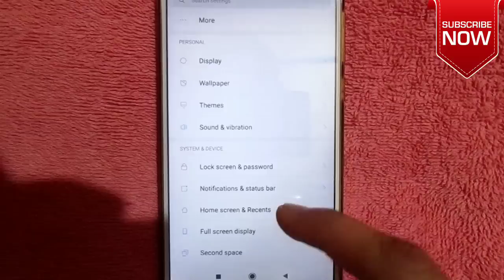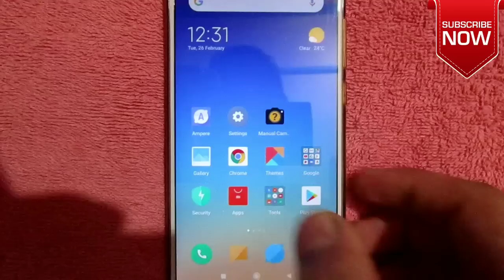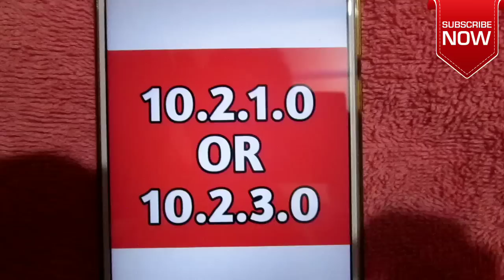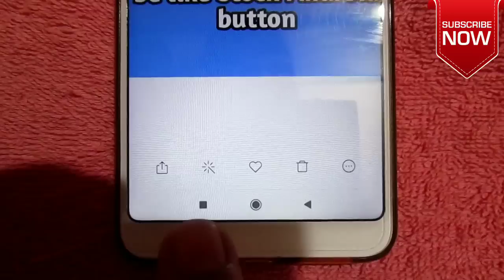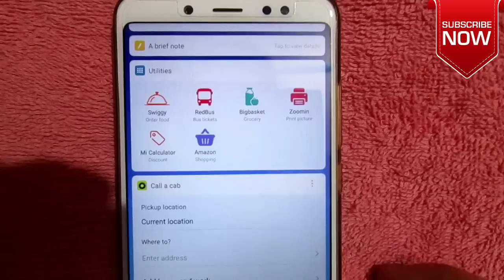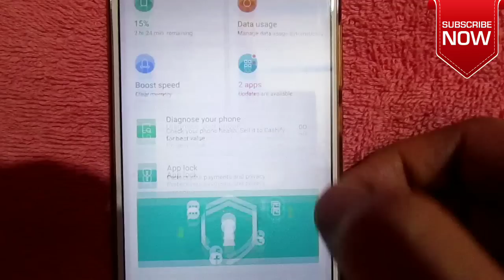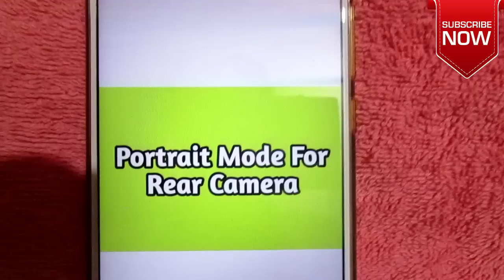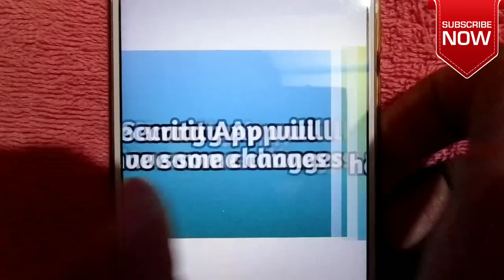Redmi Note 5 Why No updates|| 10.2.3.0 next update? || Top 7 New Features||Release Date confirmed🤫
Hi guys today in this video I will tell you about redmi Note 5 next update 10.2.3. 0 and release date of next update in redmi Note 5 I will also tell you many new features that will come in redmi Note 5 next update and release date.

If you have got some information like this video 😀😀😀.